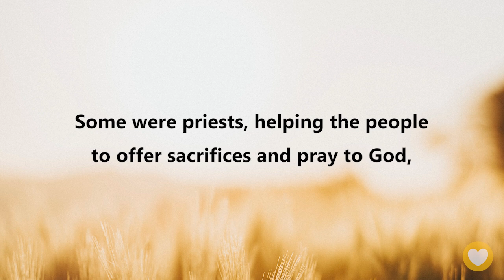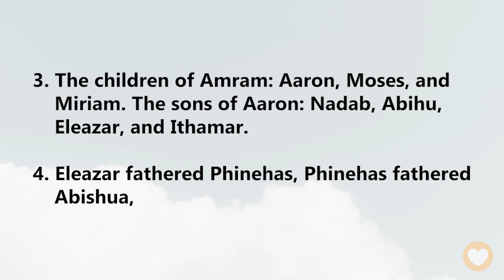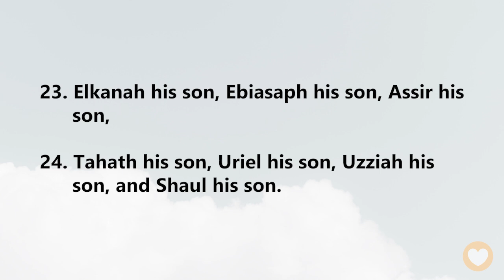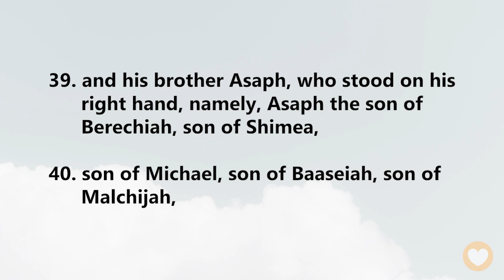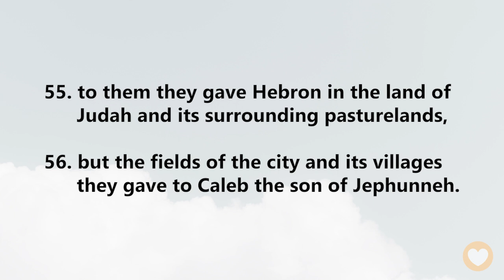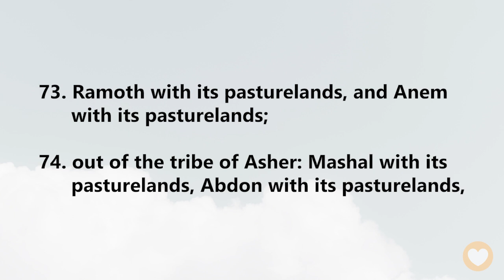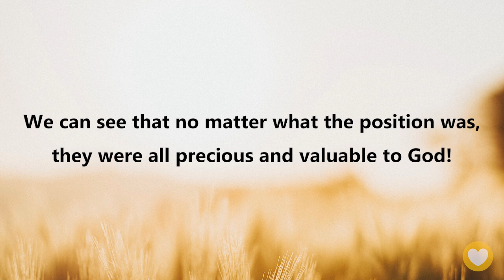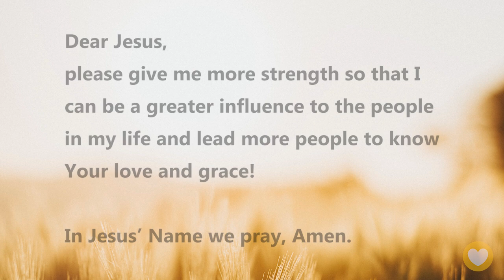【 1 Chronicles 6 】 You can bring God’s presence to your entire city! ｜ ACAD Bible Reading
Hello friends,
Let us read the Bible together. Today we’ll be reading 1 Chronicles Chapter 6.

Among the twelve tribes, the tribe of Levi was specially chosen by God to be holy.
They were responsible for the affairs of the temple. Some were priests, helping the people to offer sacrifices and pray to God, while others had supporting duties. Only Levites were allowed to take positions that involved serving God, so it was a very important status.
Strictly speaking, the tribe of Levites were different from the other tribes because they did not have their own land, but their inheritance was God Himself, so all of their blessings were greatly abundant!

1 Chronicles 6:49
But Aaron and his sons made offerings on the altar of burnt offering and on the altar of incense for all the work of the Most Holy Place, and to make atonement for Israel, according to all that Moses the servant of God had commanded.